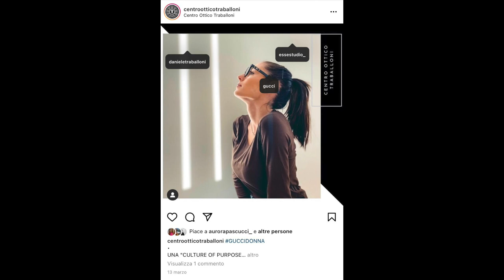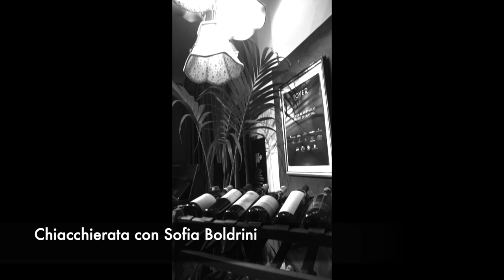15_Matelica è... social - Sofia Boldrini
Ultima puntata della (prima?) serie di "Matelica è..."; d'obbligo dedicarla ai social e a una figura giovane, fresca, creativa che sta facendo parlare di sé e della nostra città. Uno sguardo al futuro per un format che cerca di dare alla cultura uno sguardo nuovo e costruttivo.